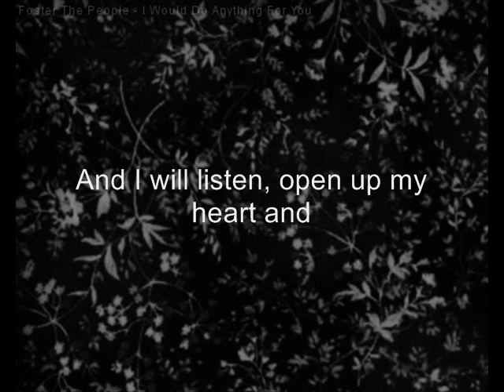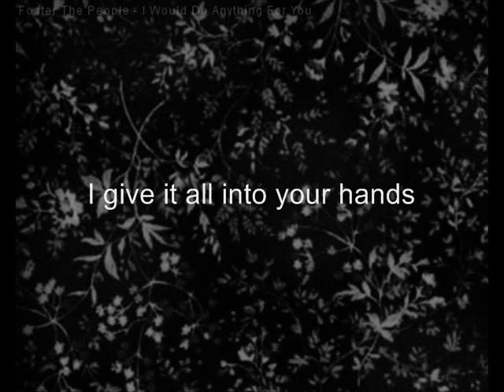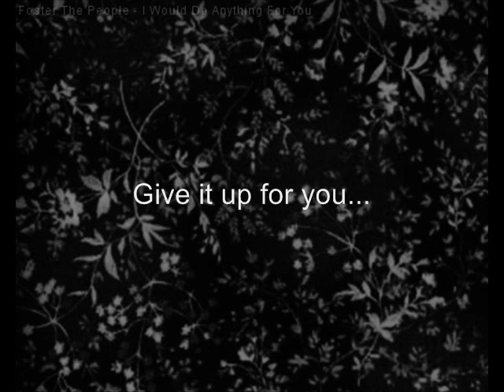Foster The People - I Would Do Anything For You LYRICS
I do NOT own this song, it was entirely made by the band "Foster the People" and I am only using the song for entertainment, and to promote the band with more fans.

I DO however own the photo/background, and I made it using Gimp 2.6.